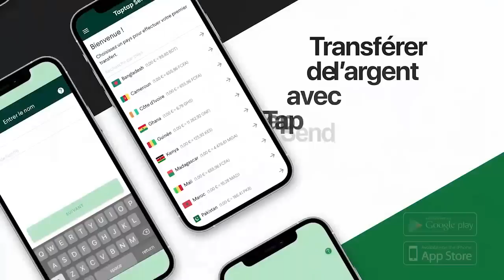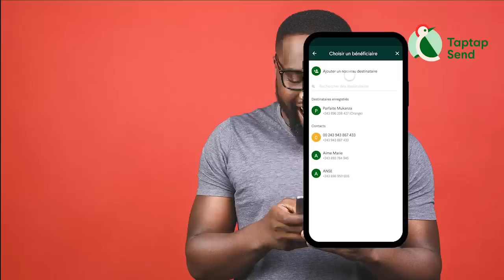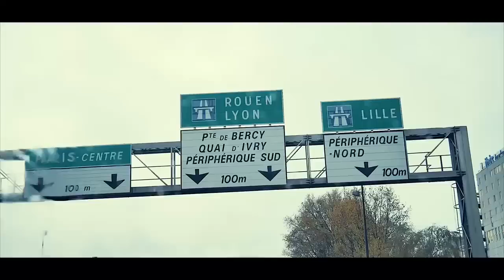Trop De Problème KOFFI OLOMIDE Veut Pete Le Plomb Et Met Fin Sur Polémique Fuite De Ses Chroniqueurs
Trop De Problème KOFFI OLOMIDE Veut Pete Le Plomb Et Met Fin Sur Polémique Fuite De Ses Chroniqueurs BAKALI Et KILLER Et But De Son Voyage à Bruxelles